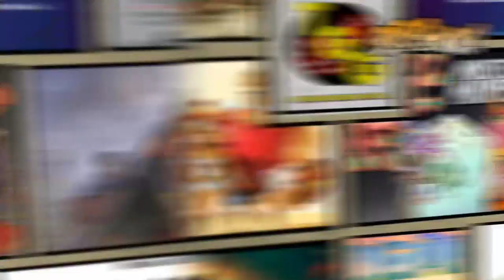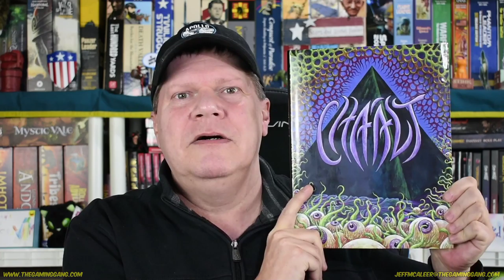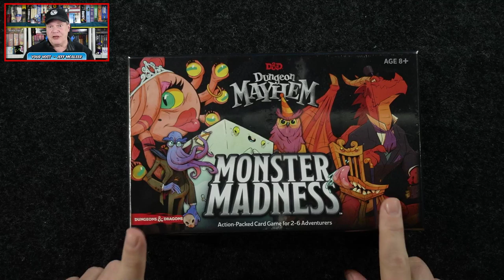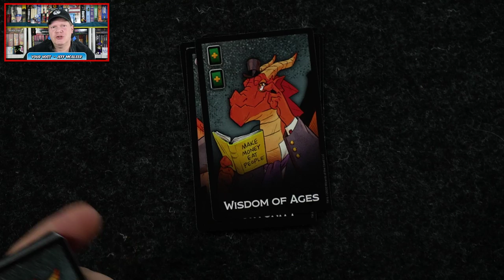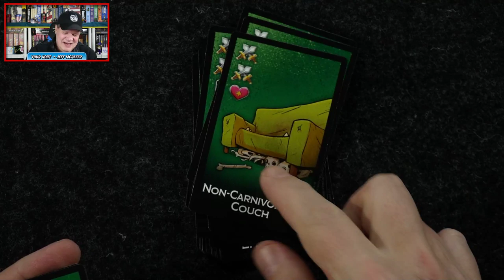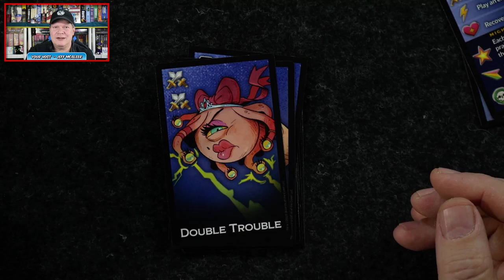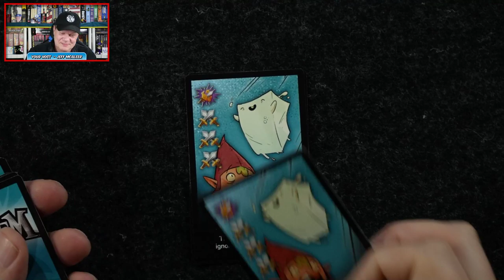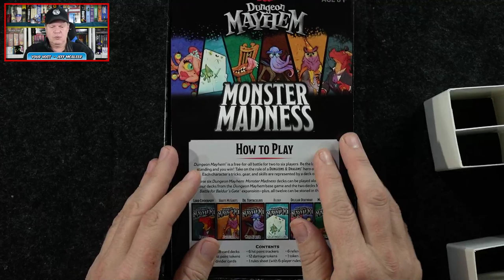D&D Dungeon Mayhem: Monster Madness - Unboxing and First Look on The Daily Dope #442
Jeff shares an unboxing and first look at D&D Dungeon Mayhem: Monster Madness from Wizards of the Coast. Plus a wee bit of tabletop gaming news from Capstone Games, Onyx Path Publishing, Gamelyn Games, and more. **Click Show More for timestamps and episode notes **

09:04 Tabletop gaming news of the day
31:27 Unboxing and taking a first peek at D&D Dungeon Mayhem: Monster Madness
1:06:15 Announcing the latest contest winners